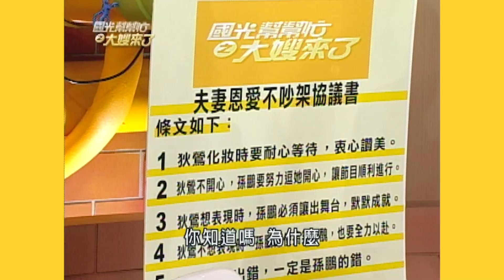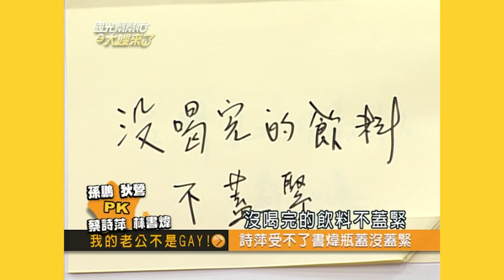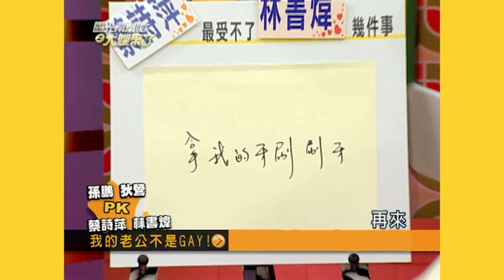蔡詩萍長得太書生 根本就是同志天菜！狄鶯第一次進主播台 馬上犯了新人錯誤！～我的老公不是GAY！！EP462｜國光幫幫忙｜20070207｜蔡詩萍 林書煒